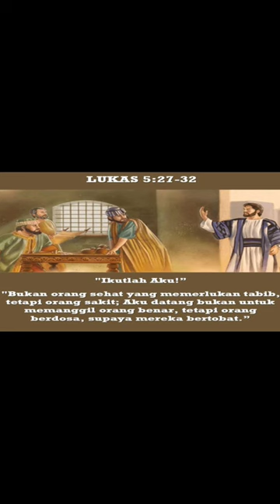Short Lukas 5:27-32 | Sabtu 17 Februari 24 | Sugeng Pramono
TUJUH SAUDARA PENDIRI ORDO SERVITE

St. Bonfilius, St.Amadeus, St.Hugo, St.Sostenes, St.Manettus, St.Buonagiunta dan St.Alexis adalah Tujuh bersaudara yang hidup pada abad ketigabelas di kota Florence, Italia.

Masing-masing dari mereka memiliki cinta mendalam kepada Bunda Maria, Bunda Allah. Mereka adalah anggota-anggota aktif suatu konfraternitas (= persaudaraan sejati) Santa Perawan Maria. Kisah bagaimana mereka menjadi pendiri Ordo Servite sungguh menakjubkan.

Pada Hari Raya Santa Perawan Maria Diangkat ke Surga, sementara mereka bertujuh khusuk dalam doa, Bunda Maria menampakkan diri kepada mereka.

Bunda Allah mengilhami mereka untuk meninggalkan dunia dan hidup hanya bagi Tuhan. Setelah beberapa tahun hidup sebagai pertapa, mereka menghadap uskup. Mereka mohon suatu peraturan hidup yang perlu mereka taati.

Uskup mendorong mereka untuk berdoa dan memohon bimbingan Bunda Maria. Santa Perawan Maria menampakkan diri kembali kepada mereka dengan membawa sehelai jubah hitam.

Disampingnya tampak seorang malaikat membawa sebuah gulungan bertuliskan “Hamba-hamba Santa Perawan Maria”. Dalam penglihatan itu, Bunda Maria mengatakan bahwa ia telah memilih mereka menjadi hamba-hambanya.

Bunda Maria meminta mereka untuk mengenakan jubah hitam. Inilah jubah yang mulai mereka kenakan pada tahun 1240. Mereka juga memulai suatu hidup religius seturut peraturan St Agustinus.

Orang-orang yang mengagumkan ini saling membantu dan menguatkan dalam mengasihi dan melayani Tuhan dengan terlebih baik. Enam dari antara mereka ditahbiskan menjadi imam.

Mereka adalah Bonfilius, Amadeus, Hugo, Sostenes, Manettus dan Buonagiunta. Yang ketujuh, Alexis, tetap dalam statusnya sebagai seorang rohaniwan yang mengagumkan hingga akhir hayatnya.

Dalam kerendahan hatinya, Alexis memilih untuk tidak ditahbiskan ke jenjang imamat. Banyak pemuda datang menggabungkan diri dengan para pendiri yang kudus ini.

Mereka dikenal sebagai Hamba-hamba Santa Perawan Maria atau Servite. Ordo Servite mendapat persetujuan dari Vatican pada tahun 1259.

Beatifikasi    1 Desember 1717

Kanonisasi   Tahun 1887 oleh Paus Leo XIII

Perayaan   17 Februari